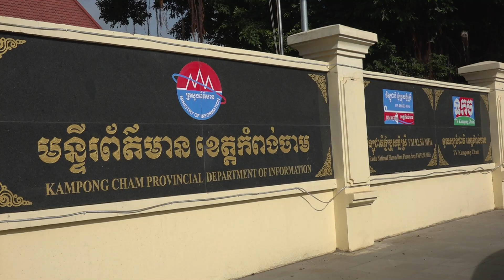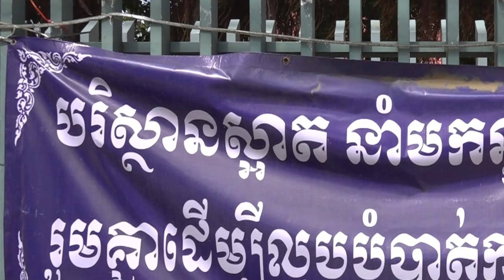អបអរសាទរ «ទិវាសម្អាតពិភពលោកលើកទី៧» ២១-០៩-២០២៤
អបអរសាទរ «ទិវាសម្អាតពិភពលោកលើកទី៧»